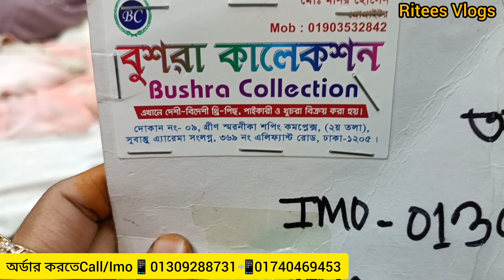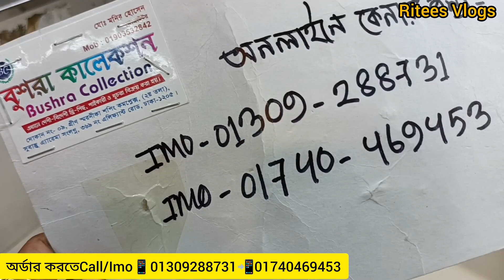মাত্র ৫৮০ টাকায় কিনুন ডিজিটাল মালহার লেন থ্রি পিস।।মেলার অফার।।Buy Digital malhar Loan three piece